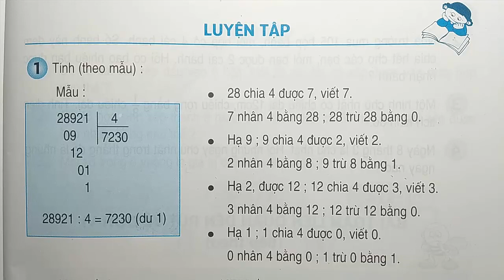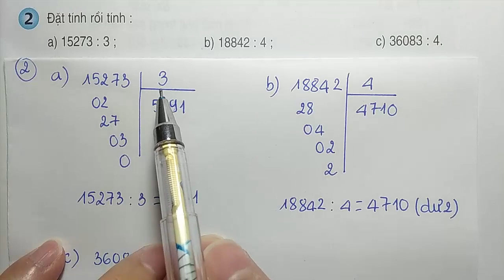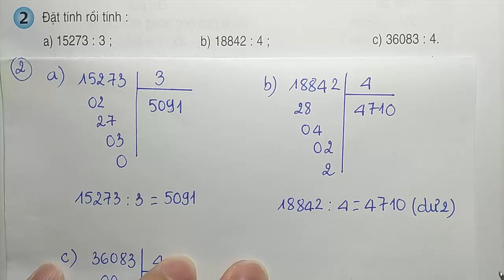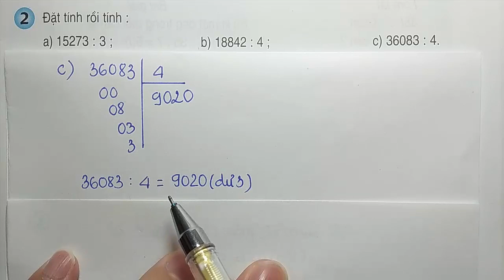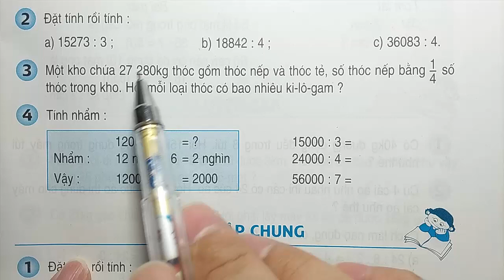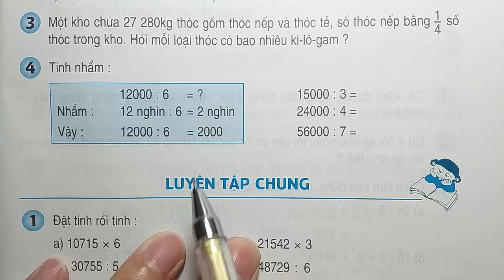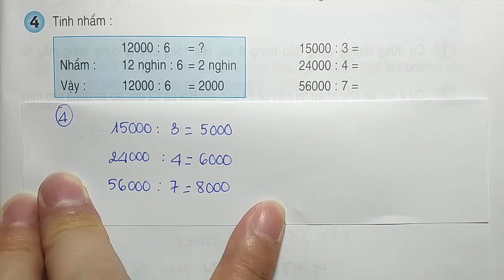Toán Lớp 3 - Trang 165 – LUYỆN TẬP